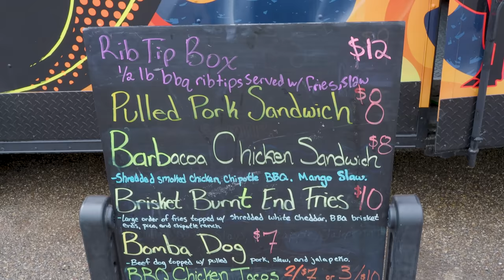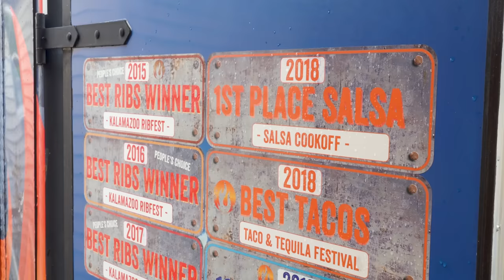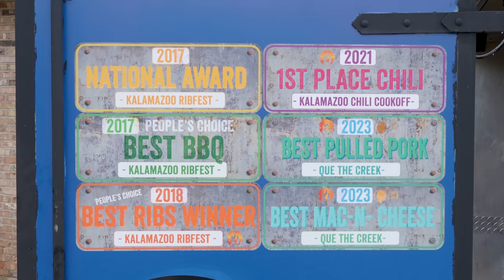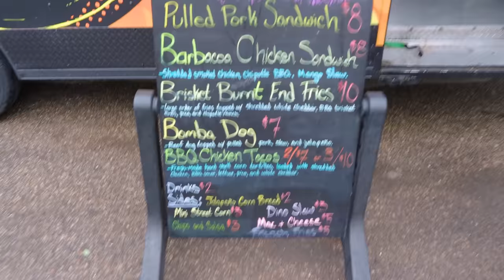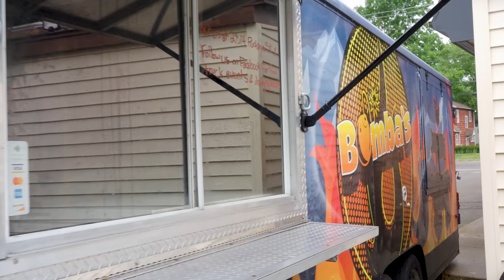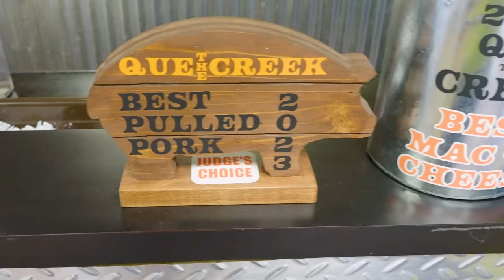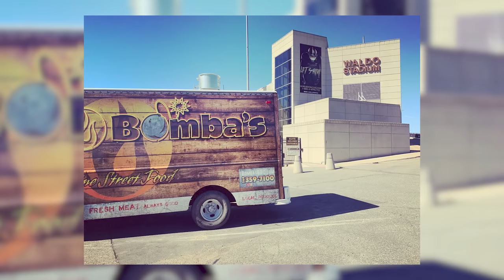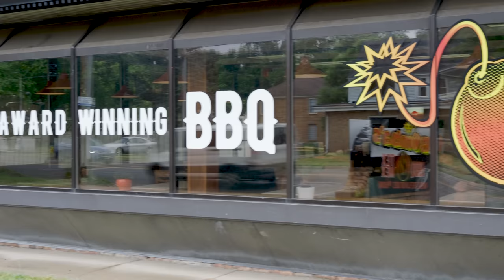How to Start $40K/Month BBQ Food Truck Business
Have you ever wanted to start a food truck? We sit down with Bomba's BBQ to talk about their story. Starting with $2,000 Food Truck to almost giving up, Bomba's is thriving with a estimated $40K monthly revenue. They have won many awards and aren't stopping anytime soon! Check them out below!